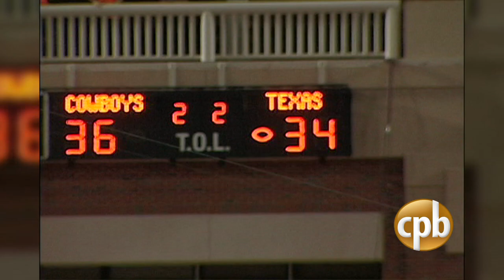Texas 41, Oklahoma State 36